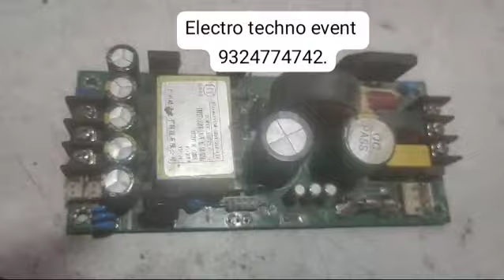sharpy power supply installation/replacement tips.sharpylight electronic repair .